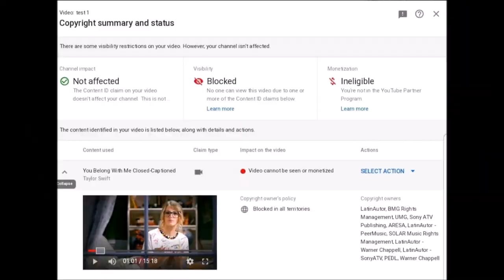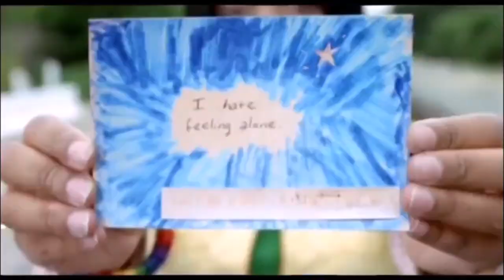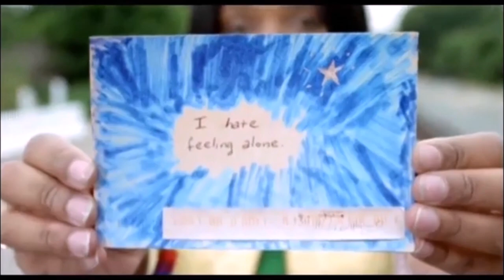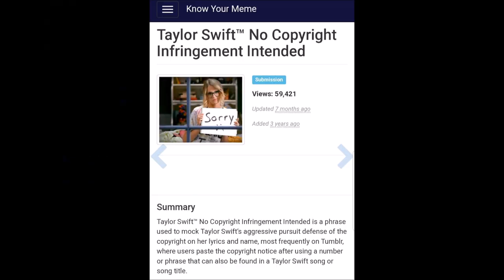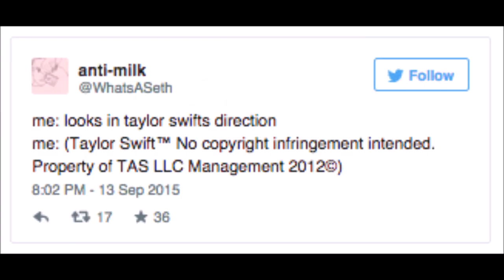Rock Band - Karaoke Night Music Video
Testing the Youtube copyright system before this video gets taken down by Taylor Swift. Warning: Loud noises.

Join the RJCXD crew as we badly sing in front of Taylor Swift as we play Rock Band.

I do not own the gameplay

"You Belong with Me" is a song recorded by American singer-songwriter Taylor Swift. The song was co-written by Swift and Liz Rose and produced by Nathan Chapman with Swift's aid. It was released on April 18, 2009, by Big Machine Records as the third single from Swift's second studio album, Fearless (2008). Swift was inspired to write "You Belong with Me" after overhearing a male friend of hers arguing with his girlfriend through a phone call; she continued to develop a story line afterward. The song contains many pop music elements and its lyrics have Swift desiring an out-of-reach love interest.

"Sugar, We're Goin' Down" is a song by American rock band Fall Out Boy. "Sugar, We're Goin' Down" was released to radio on April 5, 2005[4] as the lead single from their second album, From Under the Cork Tree (2005). With music composed by vocalist Patrick Stump and lyrics penned by bassist Pete Wentz, the single reached No. 8 on the US Billboard Hot 100, becoming Fall Out Boy's first top 10 hit and exploding the band into the mainstream, exposing them to a new audience. It spent five weeks in the top 10 and 20 weeks in the top 20 out of its 42 chart weeks before it was retired.

"Dirty Little Secret" is a song by American rock band The All-American Rejects, released as the lead single from their second studio album Move Along on June 6, 2005. "Dirty Little Secret" was released to radio on June 7, 2005.[1]

"Lifeline" is the second single from Californian rock band Papa Roach's fifth album, Metamorphosis, and eleventh released single in total. The song was originally titled "Hanging On", and was changed to "Lifeline" after lead singer Jacoby Shaddix decided to alter the lyrics of the chorus. It was released to iTunes on January 27, 2009 and as a Hot Topic exclusive CD single on February 10. An accompanying music video was released on March 6, 2009. To launch this song in its truest form, the band filmed "Lifeline" live during Crüe Fest.[1]